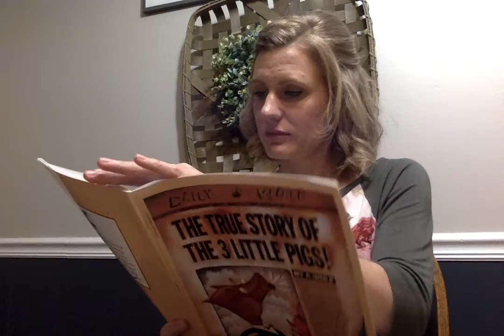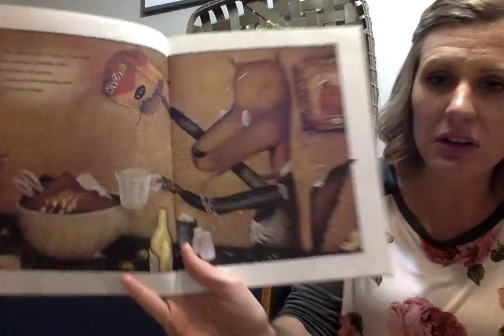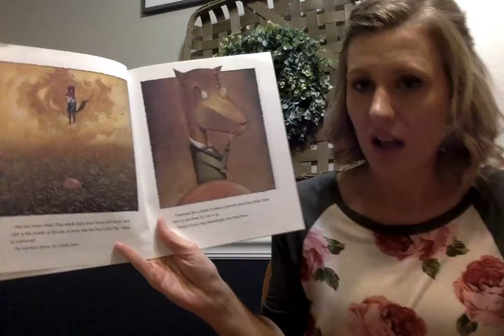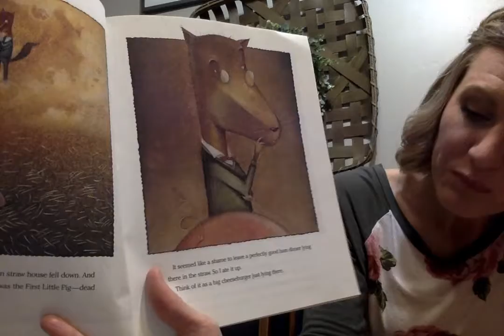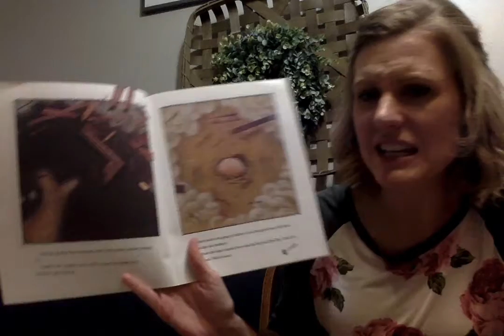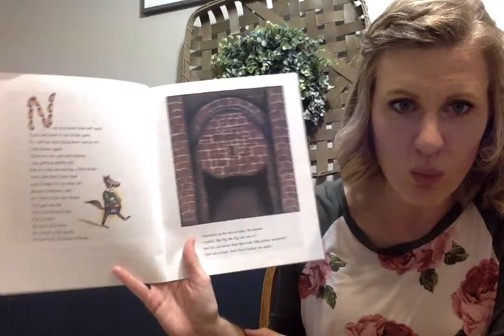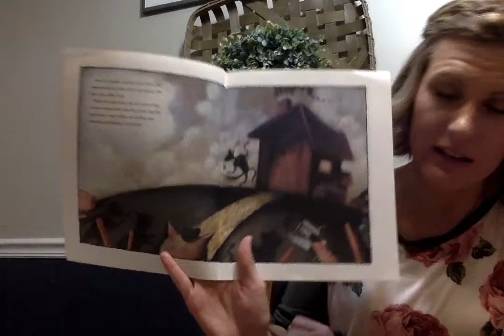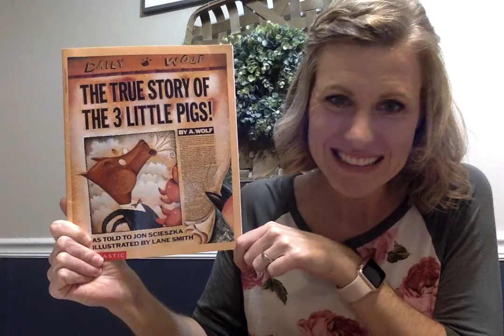The True Story of the 3 Little Pigs